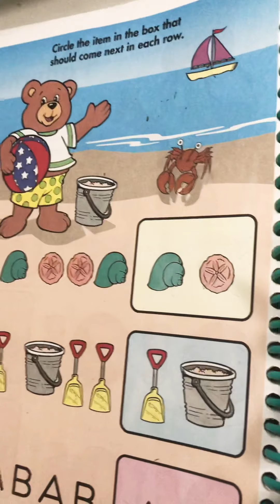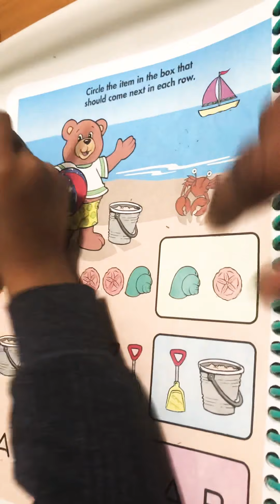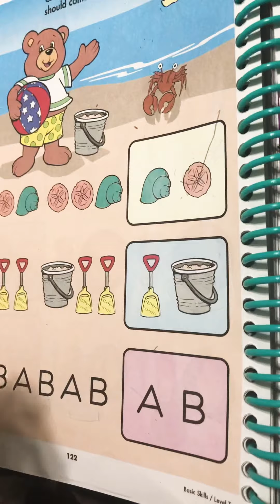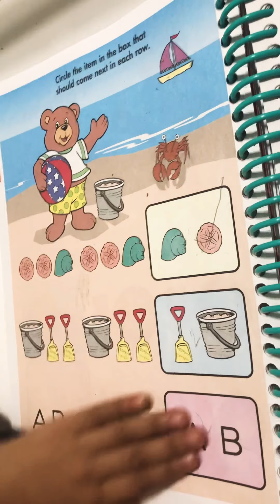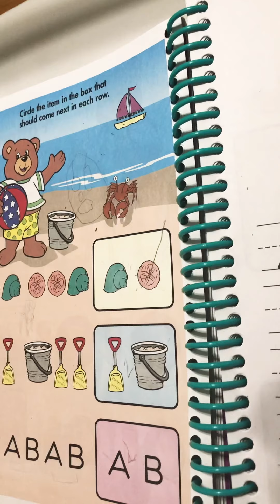Learn with me- complete simple patterns